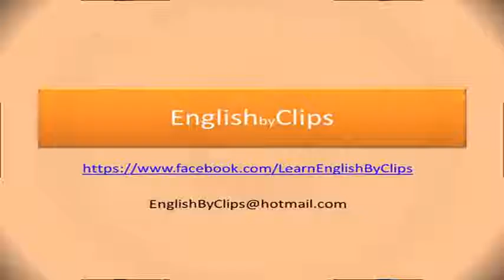idioms in famous TV series: off the top of head